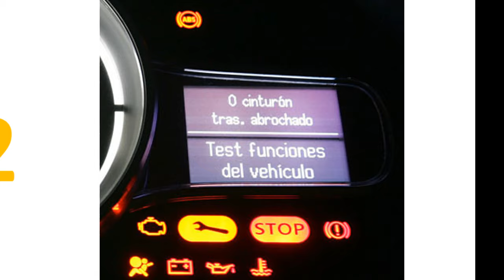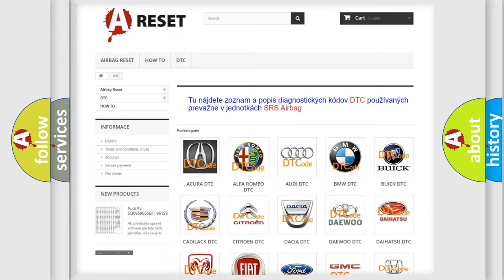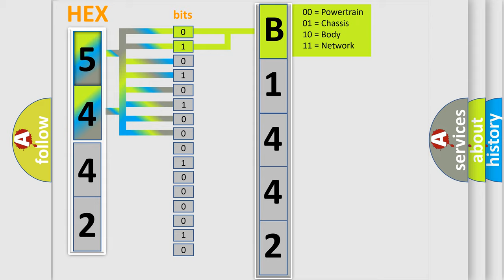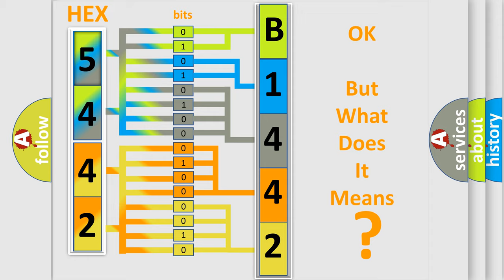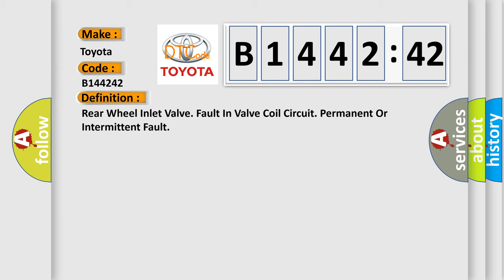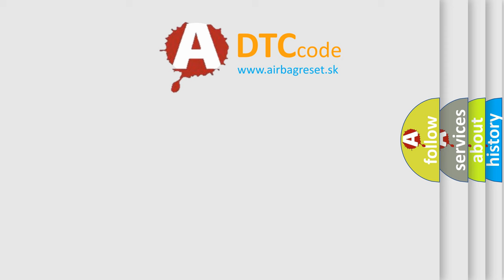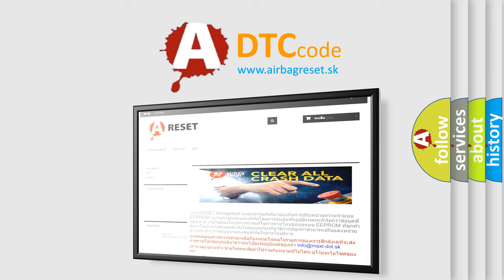DTC Toyota B1442-42 Short Explanation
Contents:
0:21 Basic DTC analysis according to OBD2 protocol standard.
1:48 Insight into programming
2:58 A diagnostically understandable description of the Diagnostic Trouble Code
3:05 Basic error definition

Make:
Toyota
Code:
B1442 42
Definition:
Rear Wheel Inlet Valve. Fault In Valve Coil Circuit. Permanent Or Intermittent Fault
Description:
Cause:
Defective fuse 14. (For the 850 diesel,fuse 11A or 4).Open-circuit in power supply (30-feed) to control module #9.Contact resistance in terminals.Defective control module.